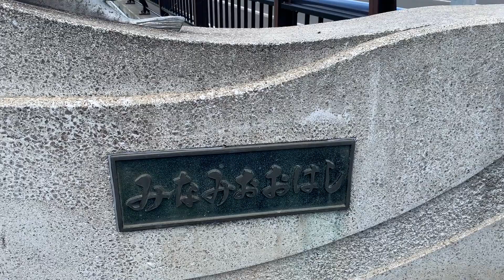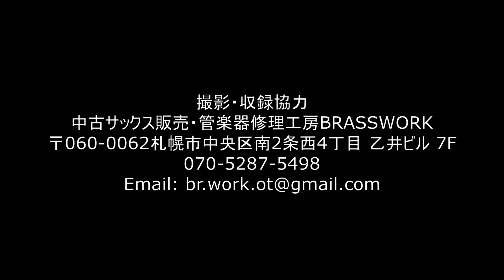South bridge / 小郷正彦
札幌で活動されているギタリストの小郷正彦さんがＢＲＡＳＳＷＯＲＫ内で
録画したＭＶを公開しております。
after the party 　曲）小郷正彦
小郷正彦（ｇ）